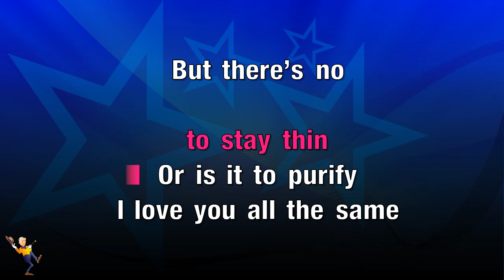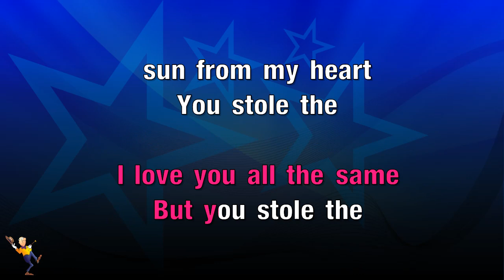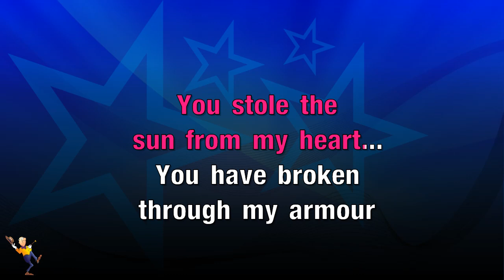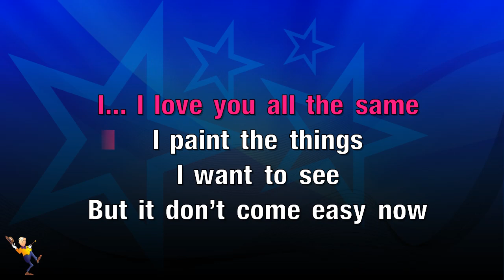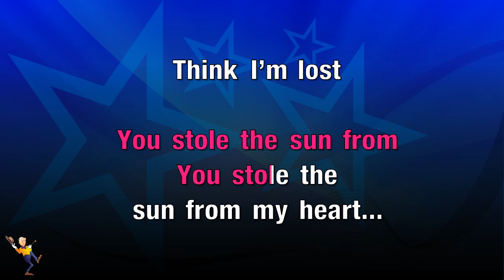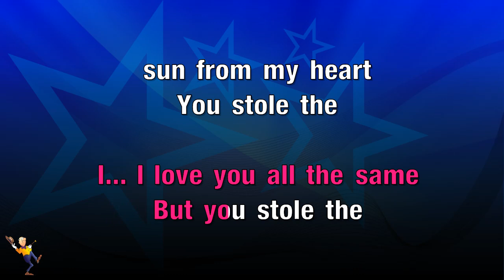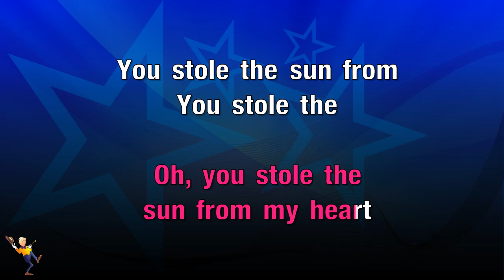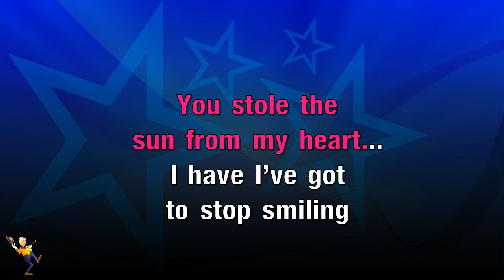You Stole The Sun From My Heart - Manic Street Preachers (KARAOKE)